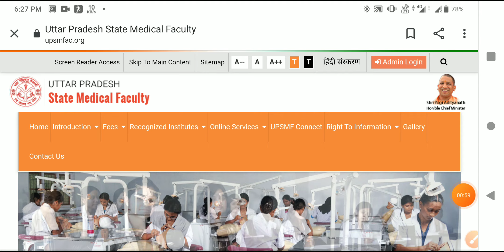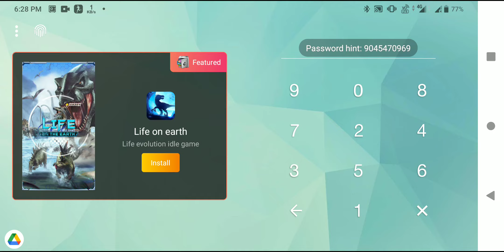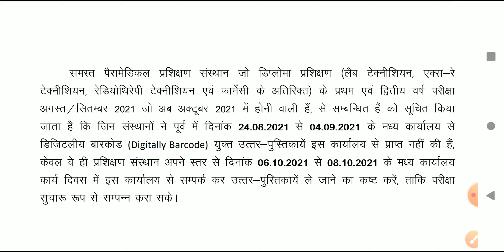UPSMFAC, संस्थान वाले उत्तर पुस्तिका प्राप्त कर लें! OCTOBER EXAM